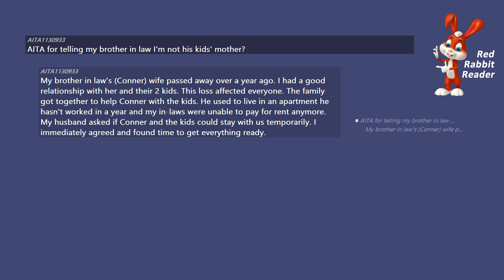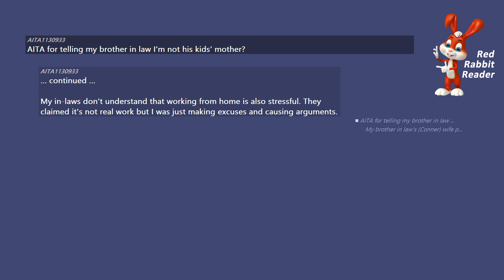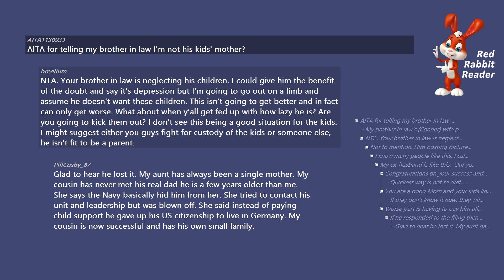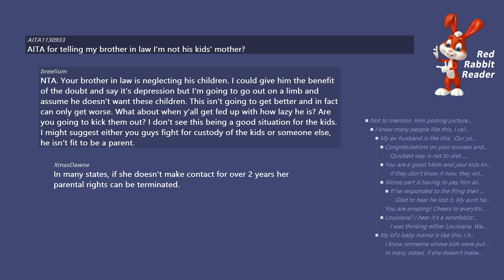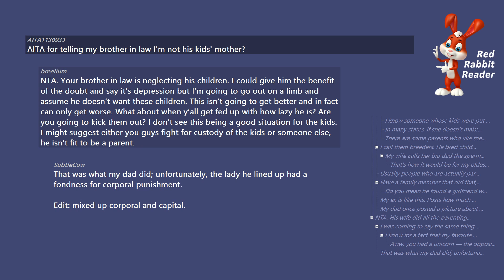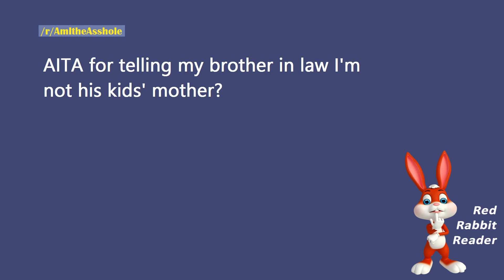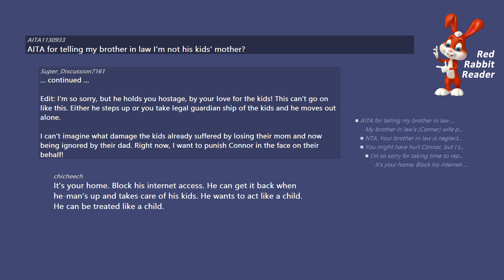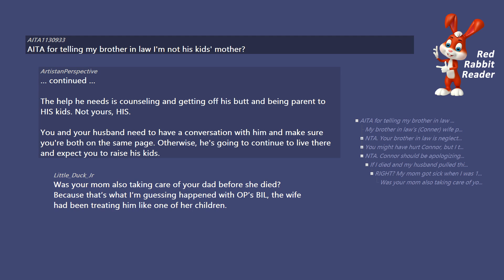AITA for telling my brother in law I'm not his kids' mother? - Reddit AmItheAsshole Stories.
/r/AmItheAsshole